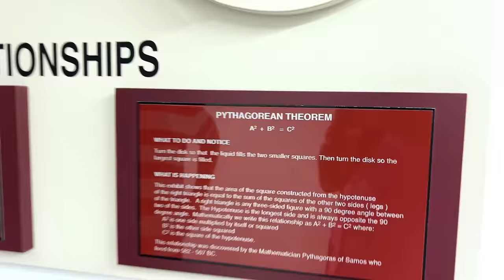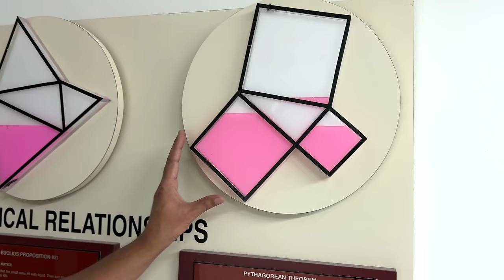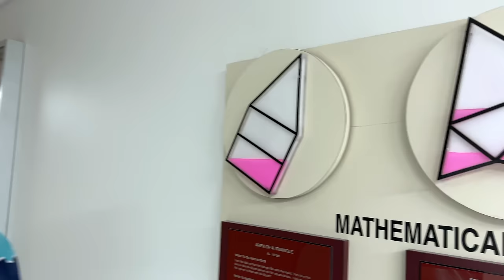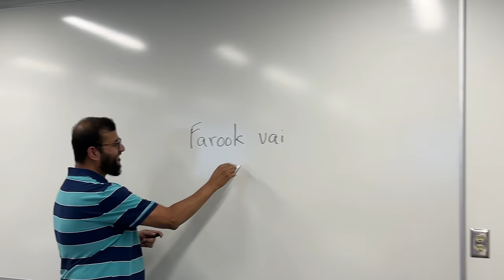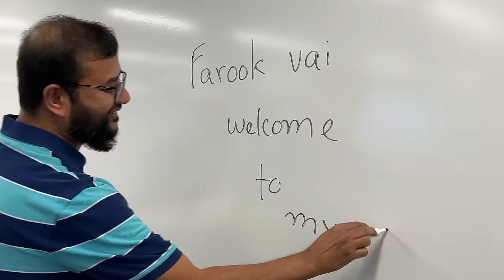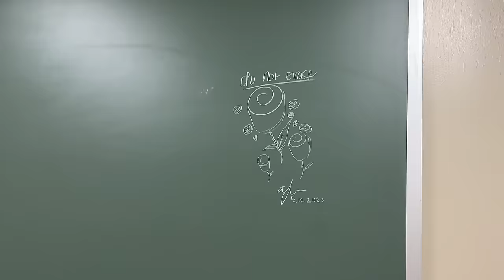ওমাহার কৃষকের খামার বাড়ির মোরগের রান !! Farmhouse of Omaha, Nebraska, USA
EP 48. The Great American Journey: One Man, One Car, One Incredible Adventure. আমেরিকার পথে পথে একা।

I am visiting a farm house in Omaha and University of Nebraska at omaha.

I am traveling all alone in a car all over USA. Starting from New Jersey to DE, DC, MD, NC, GA, MI, TN, LA, TX, OK, NM, AZ, NV, CA, UT, CO, IL, PA and so on.

Omaha is a city in the U.S. state of Nebraska, on the Missouri River close to the Iowa border. A stop on the Lewis & Clark National Historic Trail, it's known for its pioneer history, museums and cultural centers. The Henry Doorly Zoo and Aquarium spearheads conservation work and features a big cat complex as well as indoor jungle, rainforest and desert habitats.

Mohammed Al-Farook
Jamai Bou Production